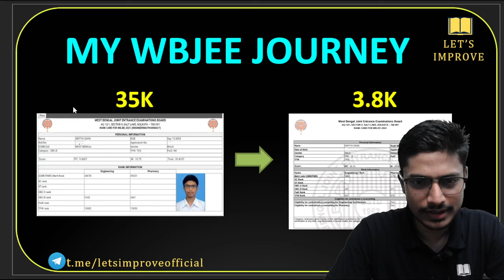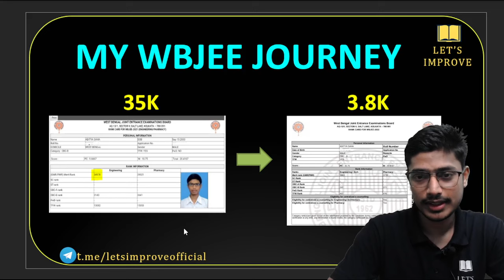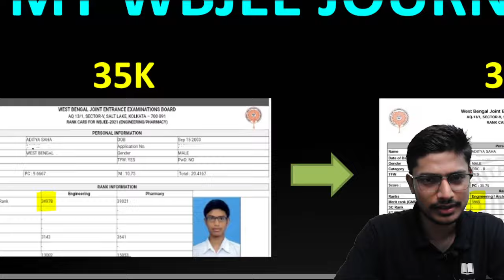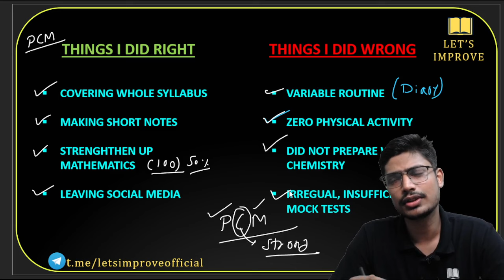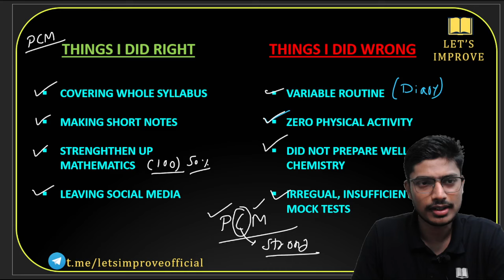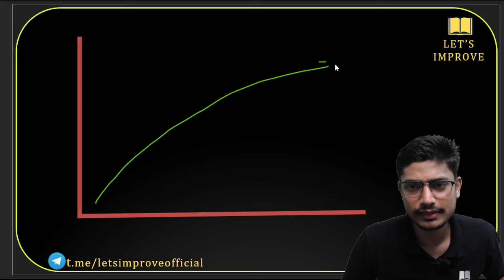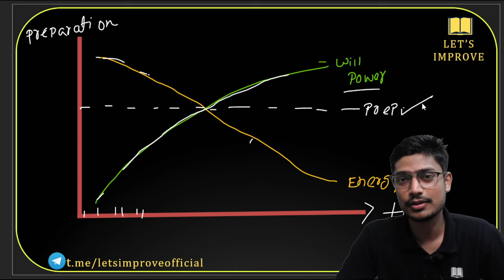Aditya Sir's Inspirational Drop Year Journey | From 35k to 3.8k | WBJEE Preparation | Let's Improve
Join us as we delve into the remarkable journey of Aditya Sir, who transformed his ranking from 34,976 to an astounding 3,883 after a dedicated Drop Year. Witness his unwavering determination, relentless hard work, and strategic approach that led to this incredible achievement.
Aditya Sir's story is a testament to the power of perseverance and belief in oneself. 💪📚
Students now have the opportunity to learn directly from Aditya Sir in the WBJEE 2025 Achiever's Batch. Benefit from his unique techniques, including targeted problem-solving strategies, efficient time management, and personalized study plans.🌟🎯
Don't miss this motivational tale that proves success is within reach for those who strive. 👍📢🔔